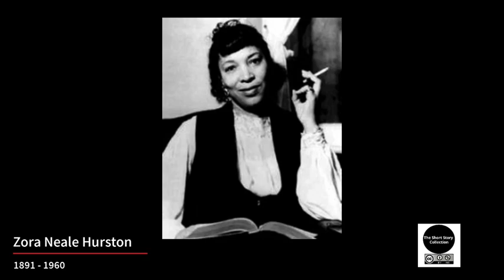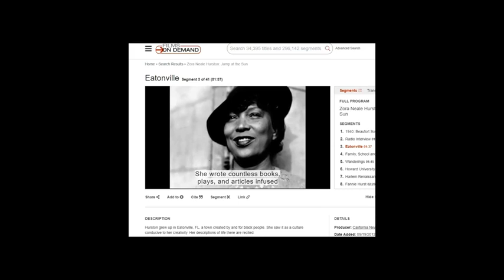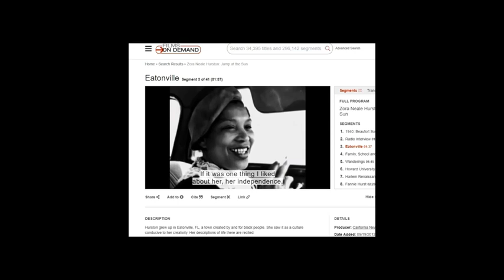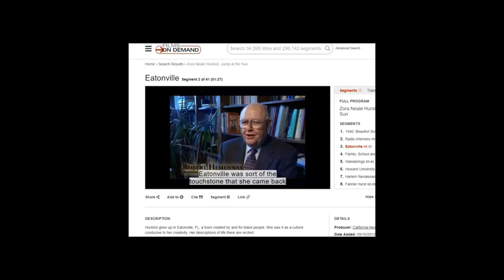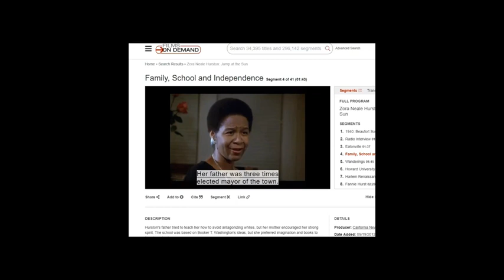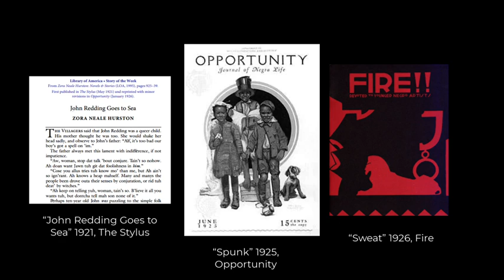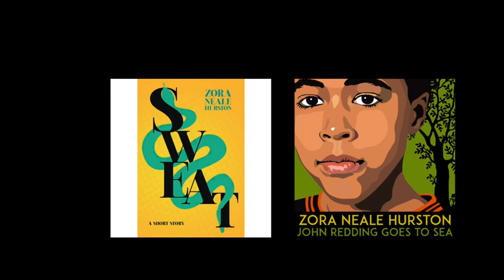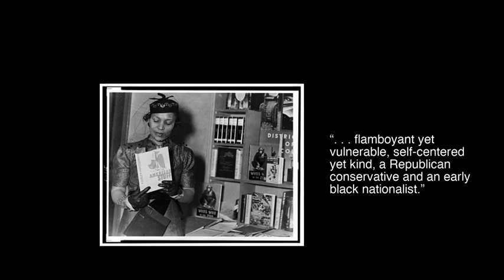Zora Neale Hurston Mini Lecture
This is a short lecture on the amazing Zora Neale Hurston.